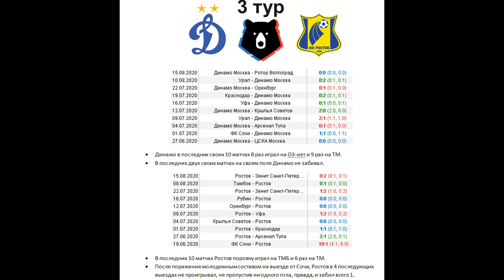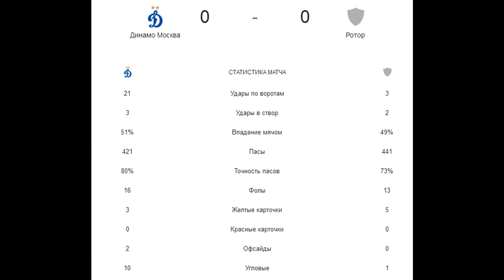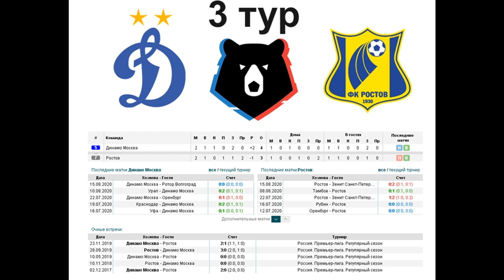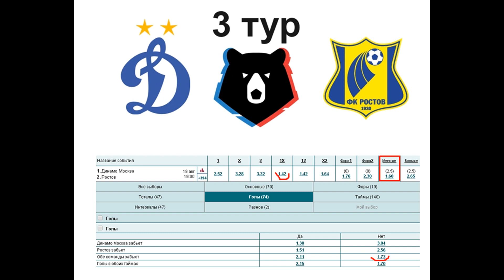Динамо - Ростов прогноз 19 августа (3 тур РПЛ)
Прогноз на матч Динамо (Москва) - Ростов (19.08), статистика и варианты ставок от дядь Юры